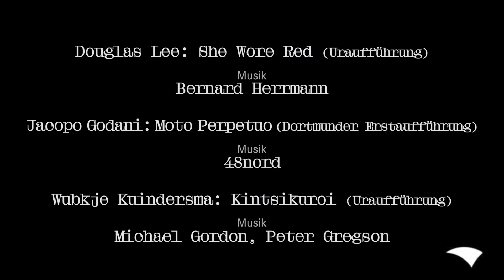Visionen – Lee | Godani | Kuindersma - Ballett Dortmund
Trailer zu: Visionen – Lee | Godani | Kuindersma

Choreografien von Douglas Lee, Jacopo Godani und Wubkje Kuindersma
Musik von Bernard Herrmann, 48nord, Michael Gordon und Peter Gregson
Premiere: 09. März 2019
Spielzeit 2018/19
im Opernhaus Dortmund

Freunde kommen immer wieder! – Drei Künstler kehren in die Ruhr-Metropole zurück. Alle drei sind dem Publikum bestens bekannt.

Douglas Lee beeindruckte 2013 das Dortmunder Publikum mit seiner Kreation PianoPiece und brachte das Ballett Dortmund zum vital-energetischen Leuchten.

Jacopo Godani, durch seine enge Zusammenarbeit mit dem Tanz-Visionär William Forsythe nunmehriger Leiter der aufsehenerregenden Dresden-Frankfurt-Dance-Company, hat mit Versus Standard einen bleibenden Eindruck in Dortmund hinterlassen.

Wubkje Kuindersma, künstlerisch an der Rotterdam Dance Academy „aufgewachsen”, durch Engagements am Danish Dance Theatre, dem Gulbenkian Ballet, Random Dance, Djazzex und am Nürnberger Ballett etabliert, präsentierte sich erstmals bei einer Dortmunder Ballettgala 2017 mit einem künstlerischer Drahtseilakt zwischen Brillanz, Bravour und Poesie.

„Drei Künstler – drei Visionen zeitgenössischer wie zeitgemäßer Tanzkunst. Drei Herausforderungen, sich der Gegenwart in ihrer Vielfalt zu stellen. Drei Hoffnungen auf ein bewegendes wie bewegtes Morgen!“ (Xin Peng Wang)

BESETZUNG

SHE WORE RED (Uraufführung)
Inszenierung, Choreografie und Kostüme: Douglas Lee
Bühne und Kostümassistenz: Eva Adler
Lichtdesign: Bonnie Beecher

Rotkäppchen: Jelena-Ana Stupar, Manuela Souza
Großmutter: Sae Tamura, Clara Carolina Sorzano Hernandez
Wolf: Javier Cacheiro Alemán, Dustin True
Wölfe: Stephanine Ricciardi, Manuela Souza, Amanda Vieira, Sayaka Wakita, Dann Wilkinson, William Emilio Castro Hechavarría, Simon Jones, Francesco Nigro, Pedro Frizon, Shai Ottolenghi, Erik Jesús Sosa Sánchez, Dustin True, Matheus Vaz

KINTSUKUROI (Uraufführung)
Konzept, Choreografie, Kostüme: Wubkje Kuindersma
Bühne: Wubkje Kuindersma, Carlo Cerri
Lichtdesign: Carlo Cerri

TänzerInnen: Clara Carolina Sorzano Hernandez, Stephanine Ricciardi, Caroline Vandenberg, Charlotte Amalie Kragh, Manuela Souza, Jelena-Ana Stupar, Sayaka Wakita, Sae Tamura, Javier Cacheiro Alemán, William Emilio Castro Hechavarría, Shai Ottolenghi, Dann Wilkinson, Francesco Nigro, Erik Jesús Sosa Sánchez, Dustin True, Simon Jones, Matheus Vaz

MOTO PERPETUO (Dortmunder Erstaufführung)
Choreografie, Licht, Bühne, Kostüme: Jacopo Godani
Sound-Design: Frank Henne
Einstudierung: Francesca Caroti

TänzerInnen: Charlotte Amalie Kragh, Stephanine Ricciardi, Sae Tamura, Manuela Souza, Sayaka Wakita, Amanda Vieira, Simon Jones, Francesco Nigro, Dustin True, Dann Wilkinson, Matheus Vaz, Shai Ottolenghi